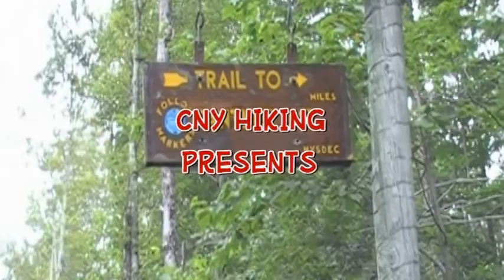A Hike to Echo Cliffs on Panther Mountain in the Adirondacks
Take a walk with me and Scrappy as we hike to the very popular Echo Cliffs on Panther Mountain in the Adirondacks near Piseco, NY.  for more info on this great hike!